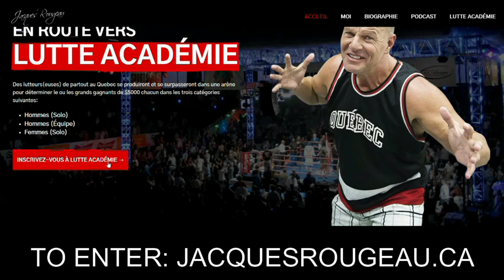JACQUES ROUGEAU Explains LE SPECTACLE FAMILIAL JACQUES ROUGEAU & Wants To Set The Record Straight!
JEREMY PROPHET SITS DOWN WITH CANADIAN WRESTLING LEGEND JACQUES ROUGEAU & TALKS SPECTACLE FAMILIAL DE JACQUES ROUGEAU & WHY HE STARTED IT.